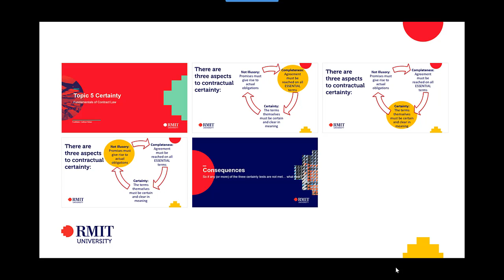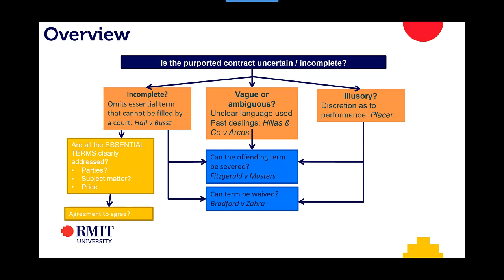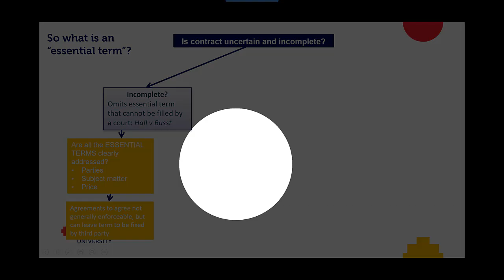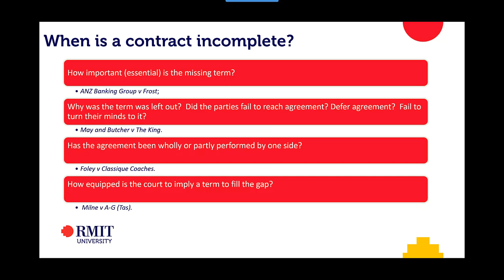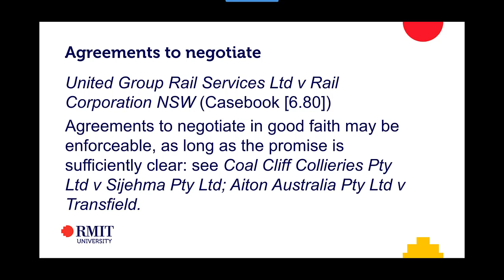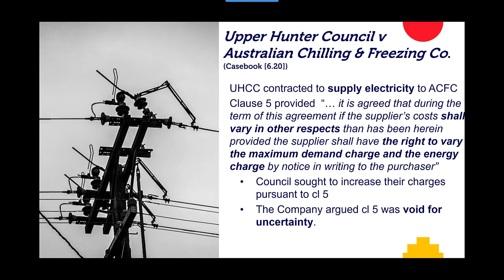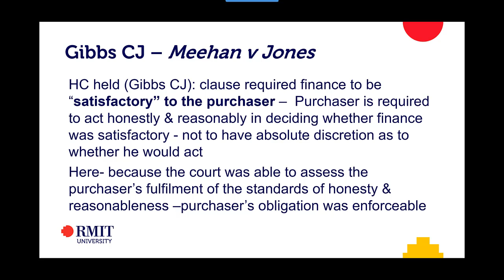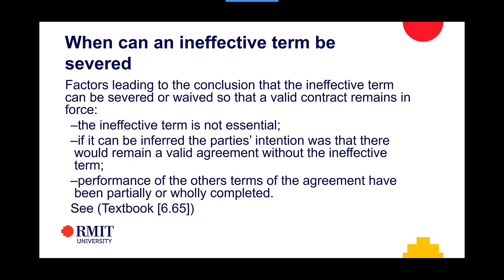Sem 1, 2019 - Make Up class - Topic 4 Certainty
Recording of our Saturday make up class.  If you weren't there / you haven't yet looked at the desk lectures - try them first :)